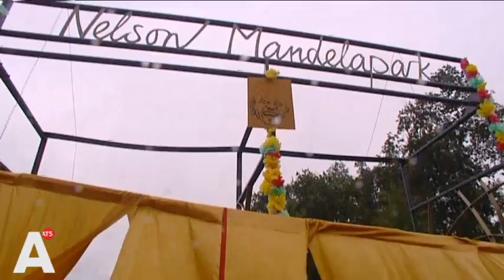Bijlmerpark vanaf vandaag Nelson Mandelapark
Bijlmerpark vanaf vandaag Nelson Mandelapark. Lees verder